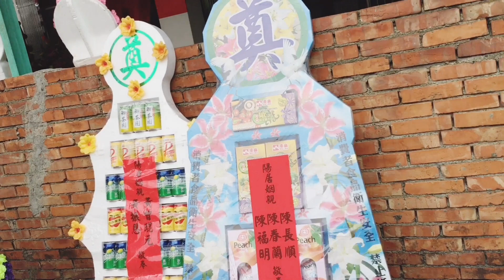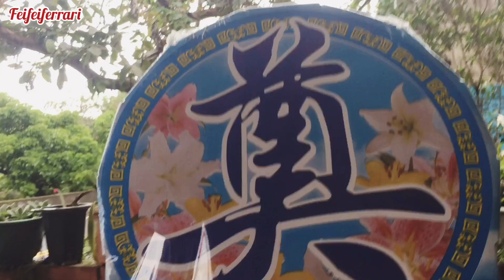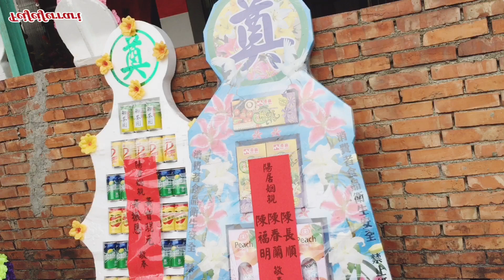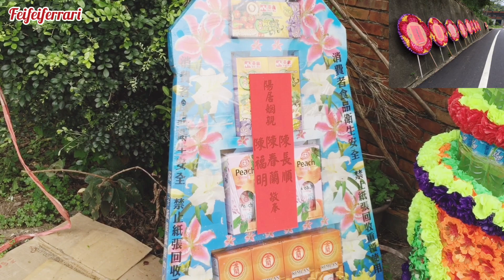Karangan bunga dan parcel untuk orang meninggal Ala Taiwan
halooo guys apa kabar jumpa lagi di feifeiferrari vlog...

okey kali ini langsung aja ya guys aku akan sharing tentang barang barang untuk ucapan belasungkawa untuk orang meninggal Ala Taiwan, jadi di sini selain ada karangan bunga juga ada parcel parcel,
okey dari pada kalian penasaran seperti apa kelanjutannya mending kita langsung ke tkp Cekidot...